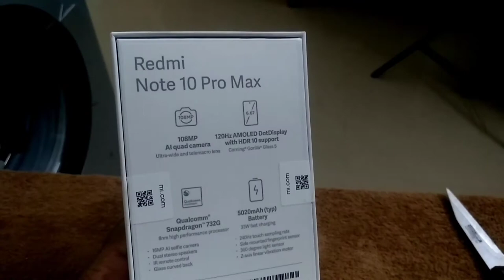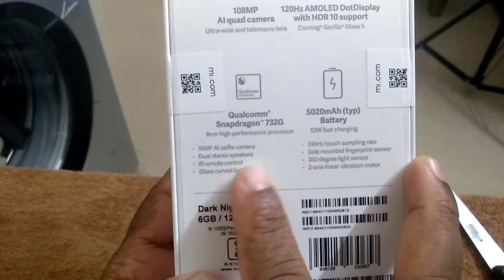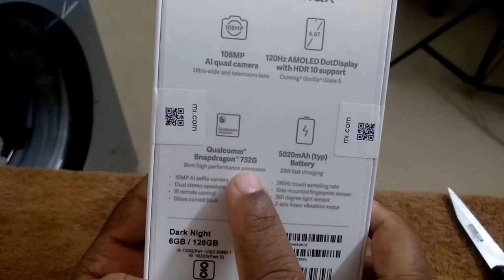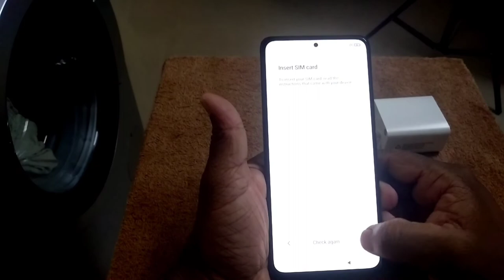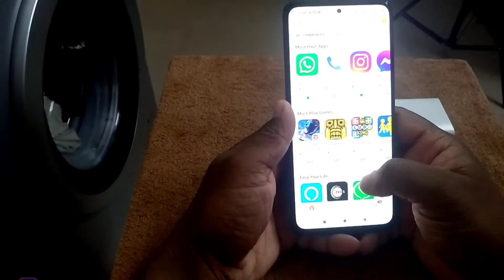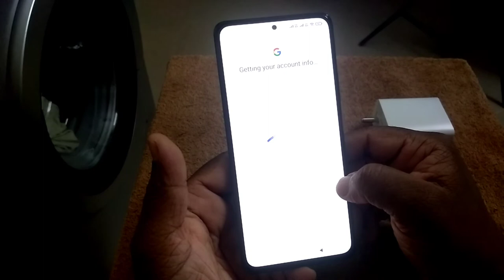Redmi Note 10 Pro Max unboxing KCOPS Vlogging Setup Series, Episode No. 03 in Kannada